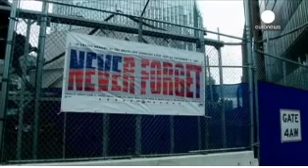11 september Show.az